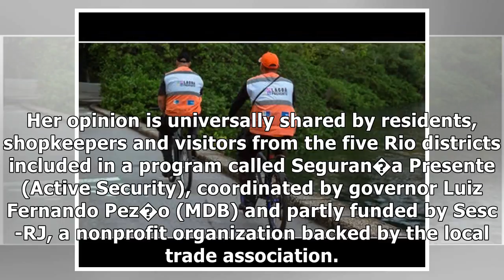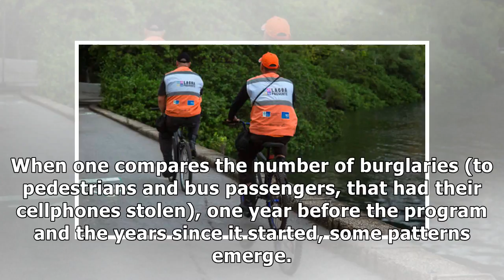Police Reinforcements Show Limited Results in Rio de Janeiro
08/06/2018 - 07h06 J�LIA BARBON RIO DE JANEIRO "Everybody likes it," says housecleaner Maria Teixeira, 40, before boarding her bus at the stop bordering Lagoa Rodrigo de Freitas, a tourist attraction .